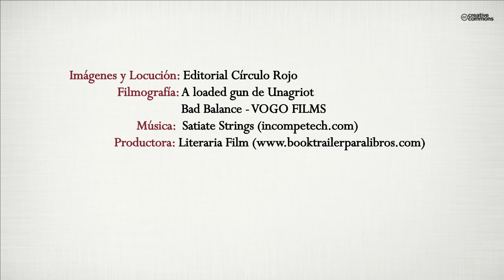Una pistola y 25 balas (Booktrailer) - Editorial Círculo Rojo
Tras cincuenta y dos años de violencia, ETA, la última banda terrorista de Europa, anuncia el cese de su actividad armada. Atrás quedan más de ochocientos muertos y miles de desplazados. Una tierra sin libertad, una sociedad secuestrada y tres mil hombres y mujeres interpuestos entre las víctimas y sus verdugos. Los escoltas privados, un colectivo que no per- mitió que les fuera arrebatada ni una sola de las vidas que les confiaron, sobreviven hoy a duras penas entre el desprecio y el olvido de aquellos a los que libraron de las garras de la muerte.
Una Pistola y Veinticinco Balas es el relato alternativo a la versión oficial, la voz de los que arriesgaron su vida, de los que inclinaron la balanza. La narración de sus vivencias, sus renuncias y sus miedos, de lo que hicieron para que todos ganáramos la paz. Es la epopeya de los últimos héroes ca- ídos, el relato de la vergüenza, el homenaje que nunca tendrán.